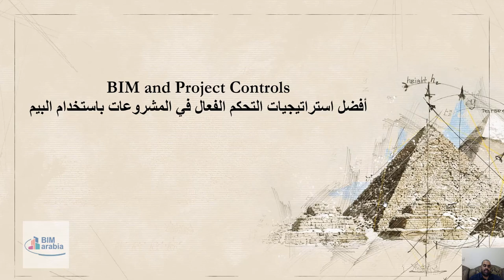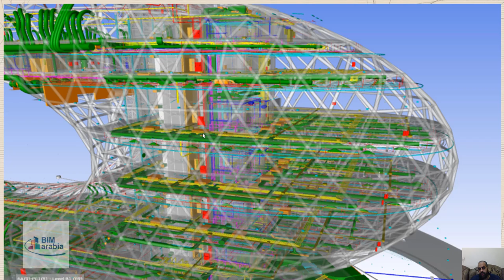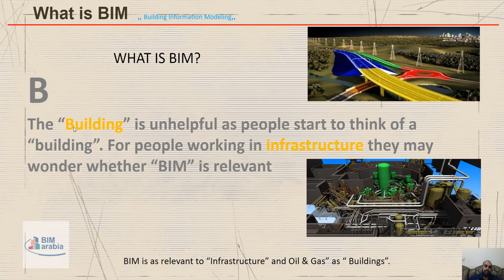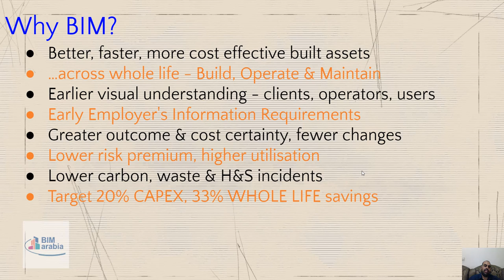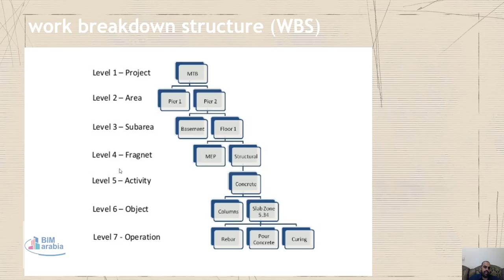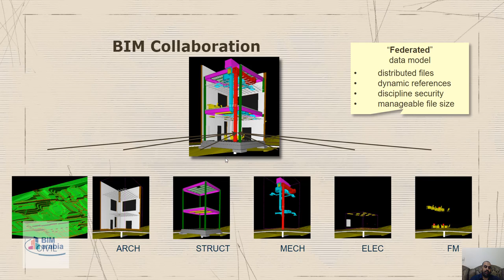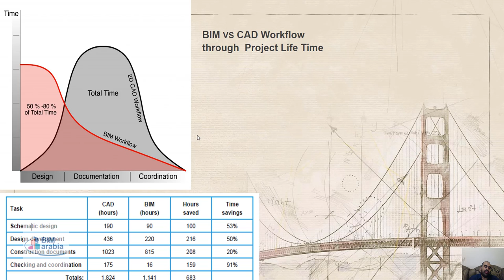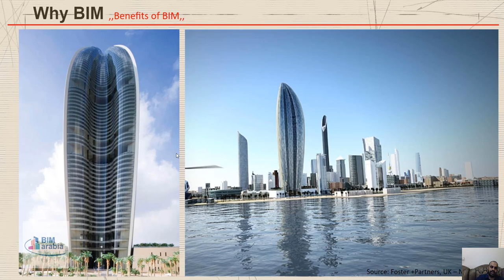البيم و ادارة المشاريع